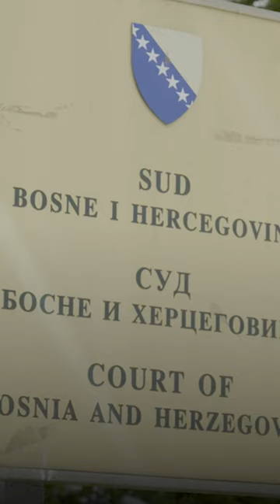Presuda u slučaju Novalić i ostali: Ukupno 15 godina zatvora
⚖️Sud BiH je prvostepeno presudio optužene na ukupno 15 godina zatvora.👉🏻